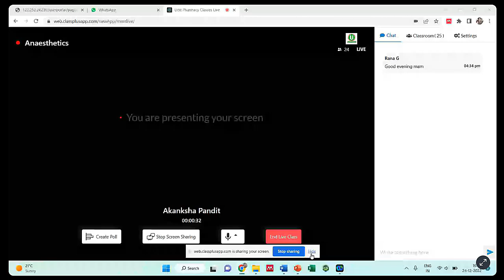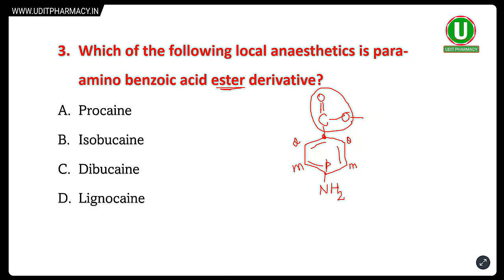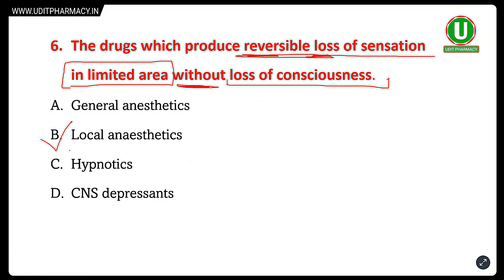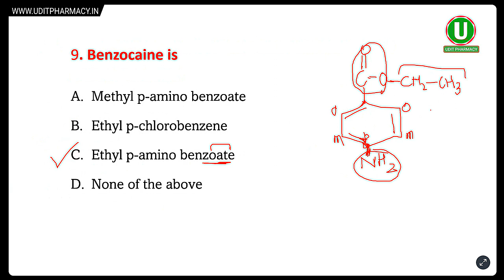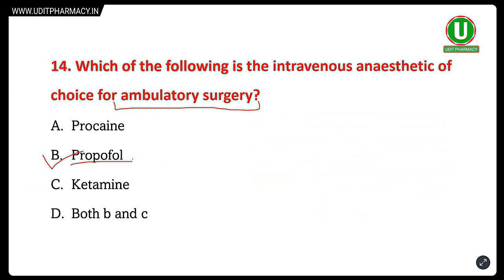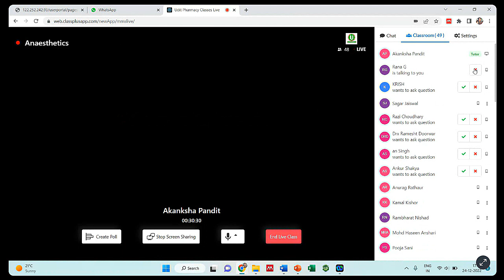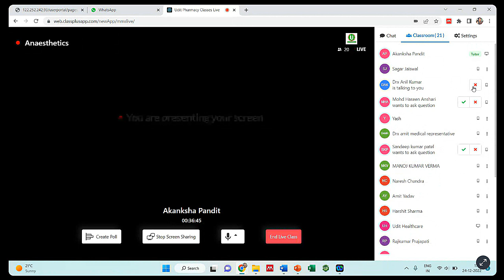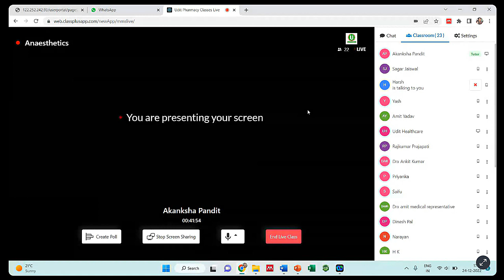Anesthetics Most Important MCQ | UP NHM Pharmacist Exam Important MCQ | Pharmaceutical Chemistry